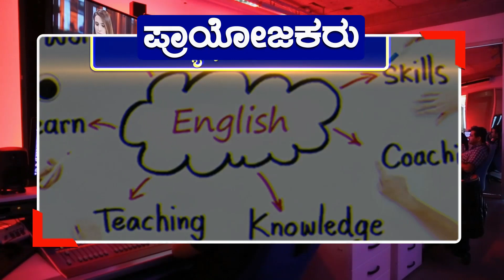ಮಹಾನ್‌ ಮಾನವತಾವಾದಿ ವಿಶ್ವಗುರು ಬಸವಣ್ಣನವರ ಜಯಂತಿ ಆಚರಿಸಿದ ಕೇಂಬ್ರಿಜ್ ಪಬ್ಲಿಕ್‌ ಶಾಲೆಯ ಪ್ರಾಂಶುಪಾಲರು, ಸಿಬ್ಬಂದಿ